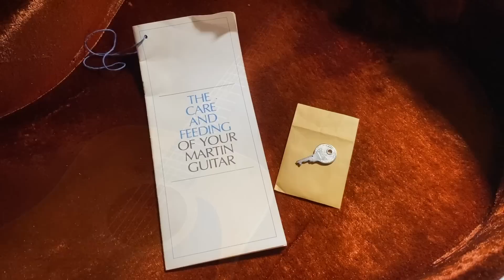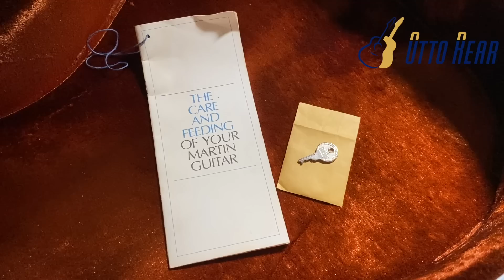D28の力強さとD45の煌びやかさが相まった極上のサウンド！先ずお聴き下さい！【Martin D-76】初期ロット 1975年製（完全予約制 名古屋アコギ専門店 オットリーヤギター）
石川鷹彦さん、南こうせつさん、チャゲスの飛鳥涼さんもご愛用。
1976年、アメリカ建国200周年を記念に1976本限定で販売された「D-76」
1975年に200本、1976年に1776本が製造されましたが、
本器は貴重な1975年製の初期ロットになります。
仕様はトップにシトカスプルース、サイドバックはローズウッド（バック3ピース）のALL単板。マホガニー1P SQネック、エボニー指板、エボニーブリッジです。
D45と同じプレミアムグレードの厳選された上質材を使用しています。
サウンドはD28、D35の様なパワフルさとD45を彷彿させる高級感溢れる煌びやかさ、
マーチンならではの「鈴鳴り」が体感できます。
軽度のクラックリペア歴はありますがその他極上コンディション！
付属のブルーケースも極上美品！
滅多に出ない奇跡の逸品です！お探しだった方、ぜひご検討下さい！

〇在庫　無し

〇ギターの詳細はコチラ↓（J-Guitarサイト）

お得の情報や新入荷情報を最優先で配信中！！

◯お店案内
オットリーヤ ナカザワギター
※完全予約制
※ご来店対応は土日のみ
（対応時間 11時～18時）

1977年生まれ
愛知県一宮市出身
AB型
動物占いはライオン

2010年にあるリペアマンとの出会いがあり アコギとは？を一から勉強させてもらいました。
2014年に念願だった「オットリーヤ」を開業しました。